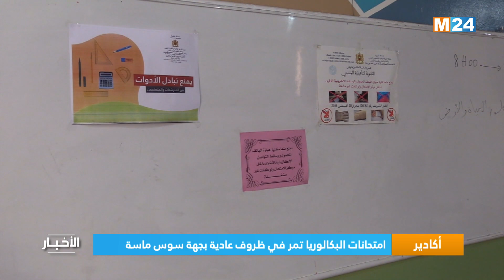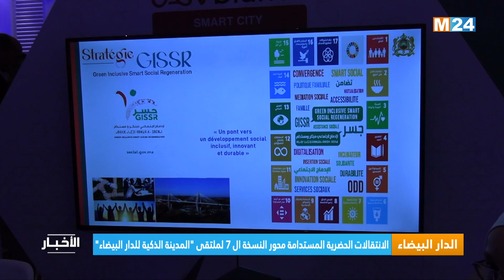‎⁨نشرة السابعة مساء ليوم الخميس 08 يوليوز 2023⁩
.M24TV ‎⁨نشرة السابعة مساء ليوم الخميس 08 يوليوز 2023 من تقديم هشام فرحان على

لمتابعتنا

لتحميل التطبيق